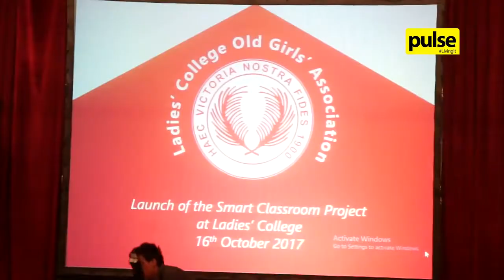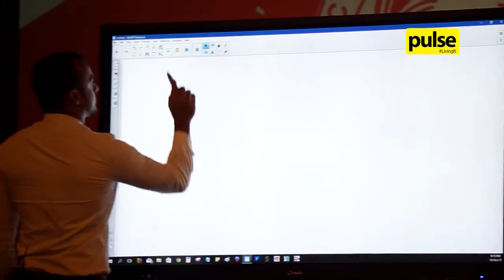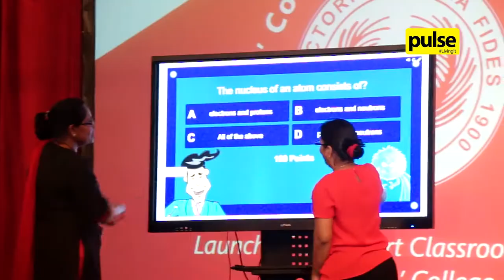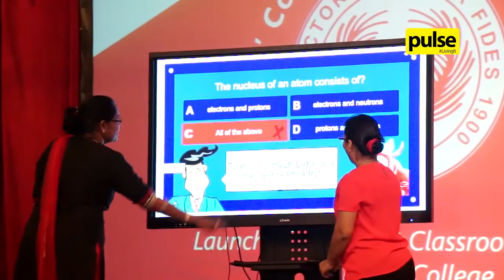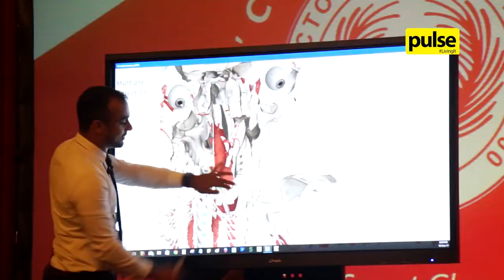Ladies collage smart class room implementation by Ewis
Smart Interactive Display which is the latest addition to EWIS’s Education Product Portfolio was first launched at Ladies’ College, Colombo – 7 - being the first school in Sri Lanka to launch and experience the benefits of the SMART classroom Solutions in all classrooms.